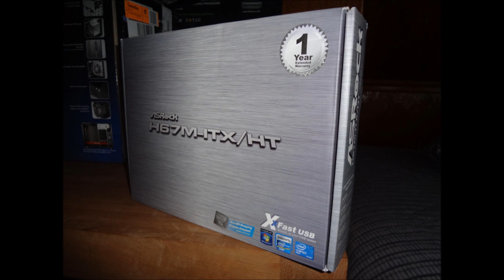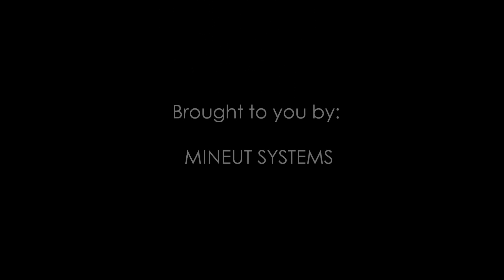Ultimate Gaming Mini ITX 2011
To help launch my company off (Mineut Systems), I decided to build our first flagship system. Granted it could be better but, I am sure that this should hold its ground as one of the fastest Mini ITX systems you can get. Here is a list of the current specifications:

Lian Li PC Q08
Intel Core i5 2500K
ASRock H67M-ITX/HT
8GB Corsair Vengeance DDR3 1600
1TB Western Digital Black HDD (SSD soon to follow)
Asus GTX 590 (currently stock)
Corsair AX750 Power Supply
Samsung Blu Ray Drive

Overall, I am extremely pleased with the results of this build. It is much easier to carry a system 1/4 of the size and weight of a regular tower, while not sacrificing much in the way of performance. If anyone is interested in having a system built or just have questions, send me a PM or email me at and I would be more than happy to assist you.